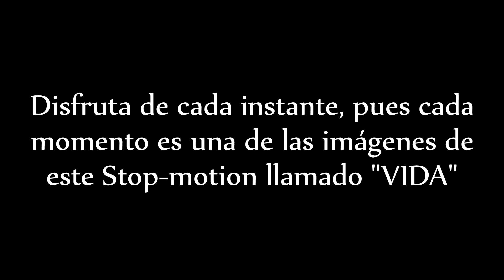Imágenes - E C K (VideoClip)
Video oficial del tema "Imágenes" perteneciente al MixTape "Pictures"

Beat: Beats, Coffe And Chill (BCC)
Mezcla y Master: Beats, Coffe And Chill (BCC)
Letra: E C K
Cámara: Morfeo RAW
Edición del visual: E C K

Gracias por escuchar, compartir y apoyar, esperen lo próximo...